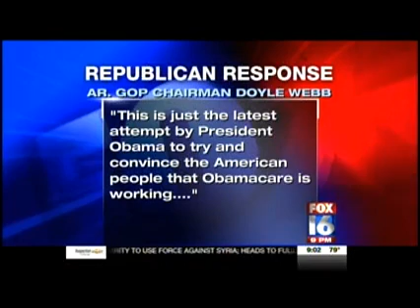Arkansas GOP Chairman: Voters Will Hold Mark Pryor Accountable For ObamaCare Vote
Arkansas GOP Chairman: Voters Will Hold Mark Pryor Accountable For ObamaCare Vote (September 5, 2013)